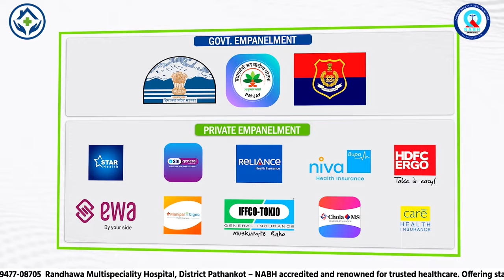Randhawa Multispeciality Hospital | Trusted NABH Accredited Care | Cashless Treatments Available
We also provide cashless treatment under Ayushman Bharat Yojana and major health insurance policies such as Star Health, SBI General, Reliance, HDFC Ergo, Care Health, and other Third-Party Insurers. Our facilities are complemented by clean and well-maintained operation theaters and fully equipped medical infrastructure to ensure the best care for our patients.

At Randhawa Hospital, patient well-being is our top priority. We offer free nutritious meals planned by an expert dietician to ensure patients receive wholesome, healthy food during their recovery. Our round-the-clock housekeeping team maintains a high standard of cleanliness, creating a comfortable environment for every patient.

We are committed to excellence in healthcare and make sure that each patient receives personalized and comprehensive care. Whether it's a routine check-up or a complex surgery, Randhawa Multispeciality Hospital is here for you and your family, providing quality care you can trust.